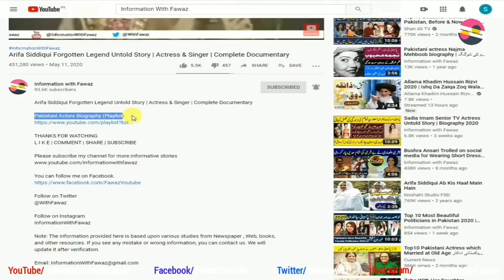Saima Salahuddin PTV old Actress Untold Story | TV Artist | Uljhan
Pakistani Celebrities
Pakistani Celebrity News
Celebrity Gossip
Information With Fawaz
Fawaztv
Fawaz Youtube
Pakistani Drama
Zeba Bhabhi
FilmStar Shabnam
Noor Jahan
Pakistani Actor Ejaz Durrani
Filmstar Ejaz
FilmStar Rani
Rani Filmstar
Rani Biography
Rani films
Rani songs
Khalida Riyasat
Khalida Riasat
Tv actress
Filmstar Gori
Filmstar Yasmeen
Filmstar Yasmin